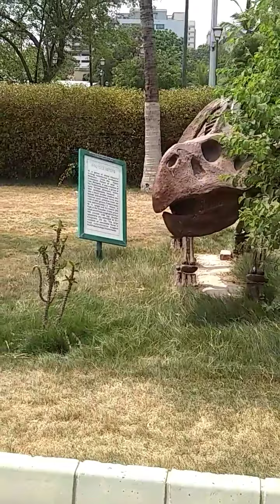My daily routine vlog going to jhangir park... (Near by saddar Karachi)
I hope you like my vedio 😊